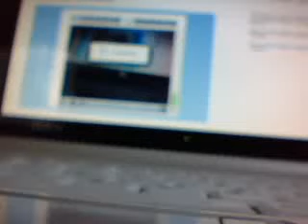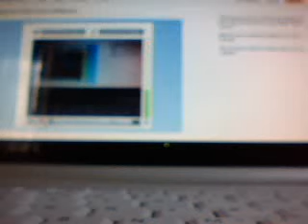customs reviews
yeah .